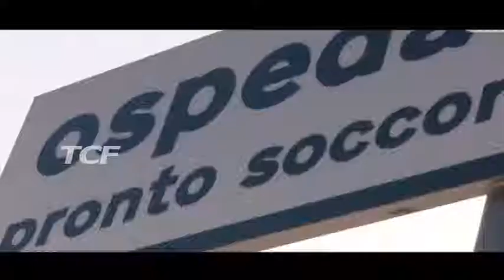CAMPAGNA ANTINFLUENZALE VENERDI' SCATTA L'INFLUDAY